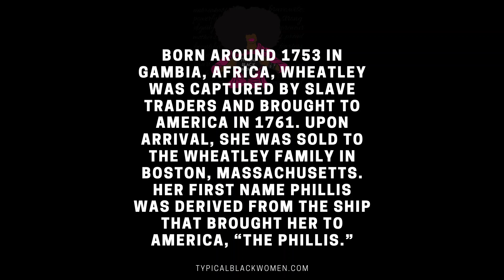*Black History*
Sharing tidbits of history because the more you know...the more you grow

Please share this quick black history clip about Phillis Wheatley